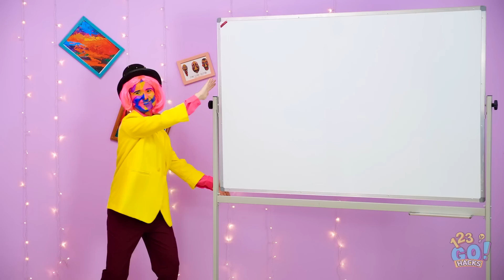COOL PAINTING HACKS AND ART IDEAS FOR BEGINNERS || Painting Tips You Should Try by 123 GO! Series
Are you in the mood to create something special today? Watch our latest video and become an artist!

Timestamps:
00:01 Cool painting hacks
03:55 Who draws it better!
05:30 DIY hacks
08:13 Art ideas for beginners